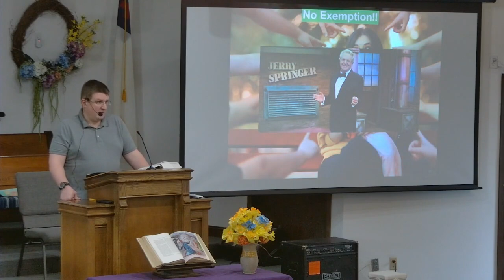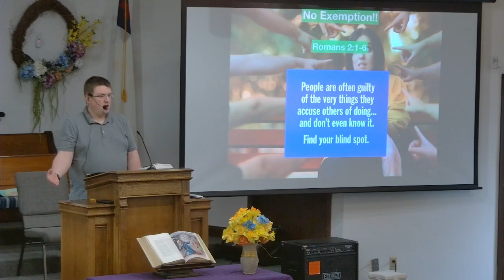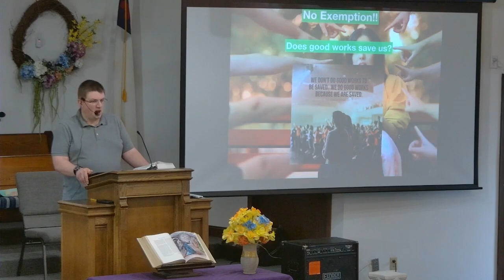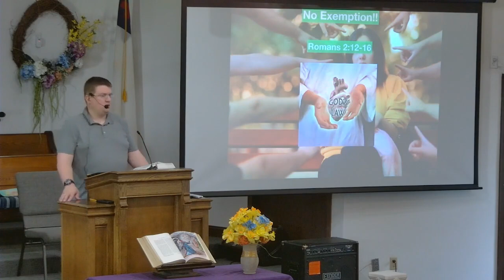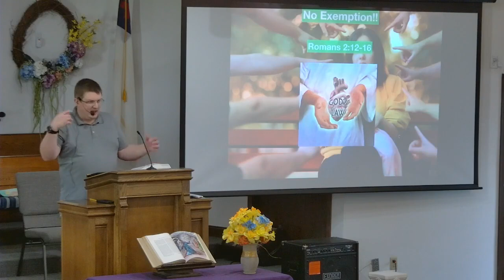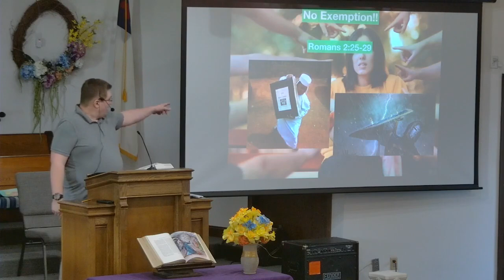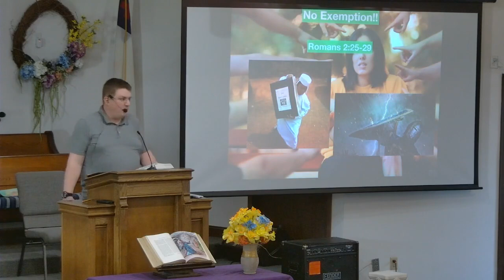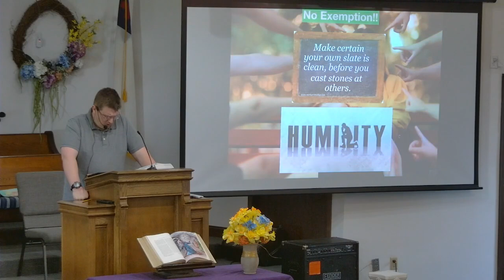No Exemptions!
5-7-23 Sunday Morning, Romans 2